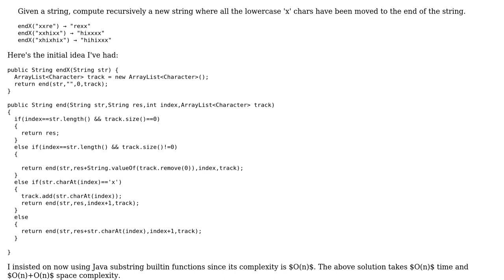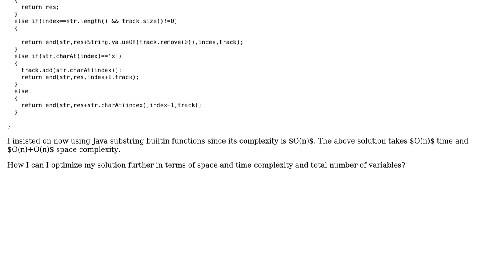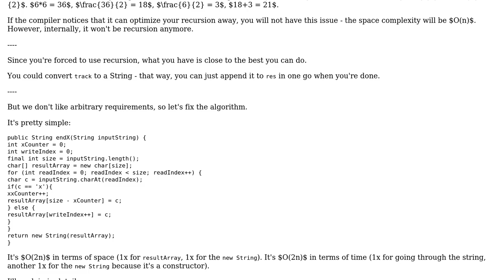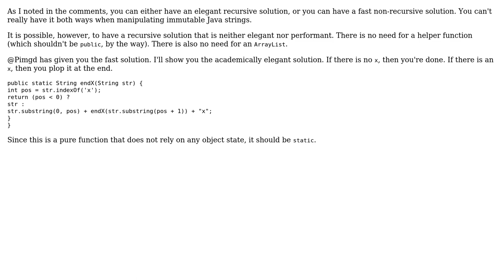Code Review: Recursively moving every lowercase 'x' in a string to the end (3 Solutions!!)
Code Review: Recursively moving every lowercase 'x' in a string to the end

With thanks & praise to God, and with thanks to the many people who have made this project possible! | Content (except music & images) licensed under CC BY-SA | Music | Images & others | With thanks to user Santhosh Chaitanya user Pimgd user MAG user Jamal user 200_success and the Stack Exchange Network Trademarks are property of their respective owners. You are responsible for your own actions.